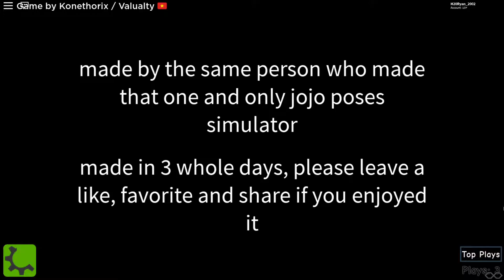A man has fallen into the river in Roblox City!